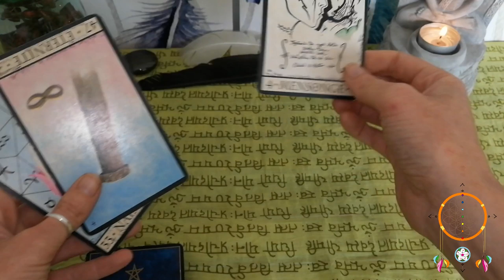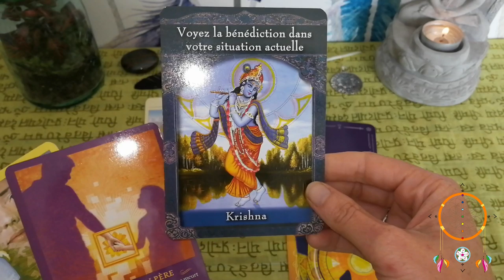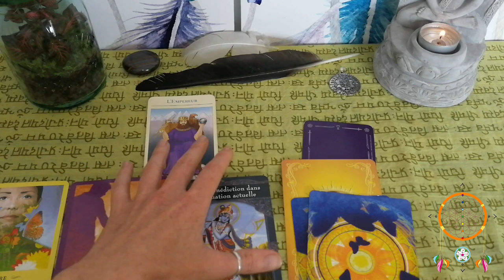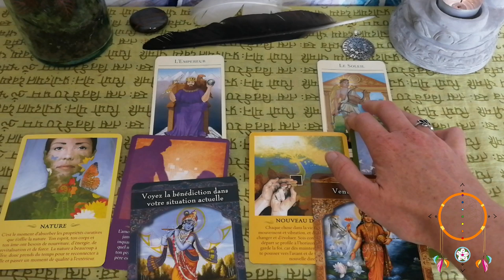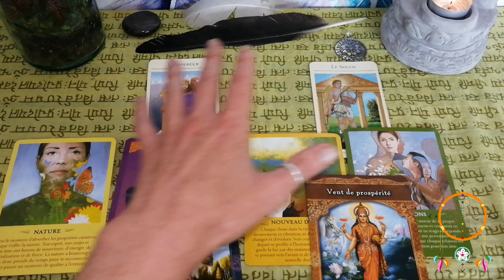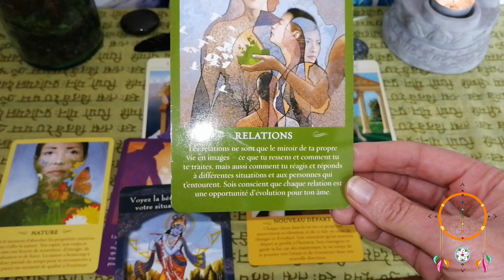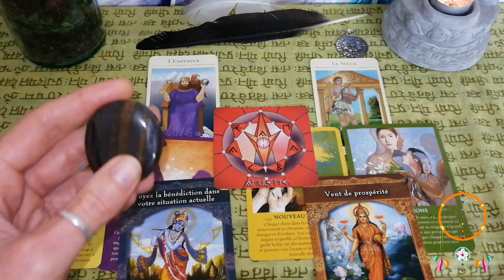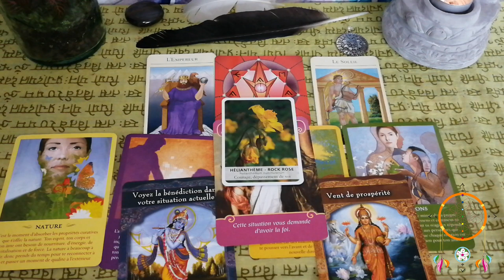Guidance Verseau Septembre 2019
(juste une petite coquille à la fin, y a l'image de la guidance des vierge, sorry)

Namasté